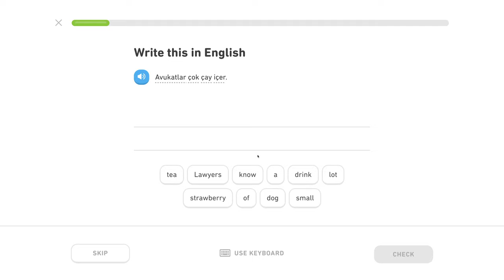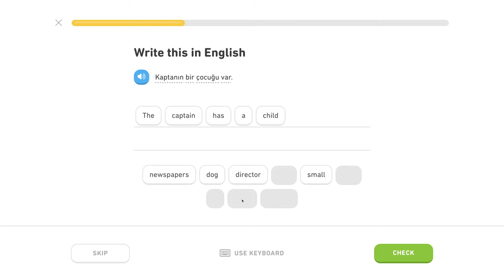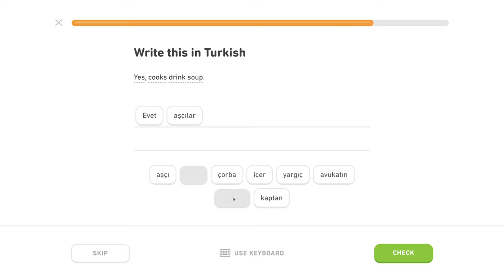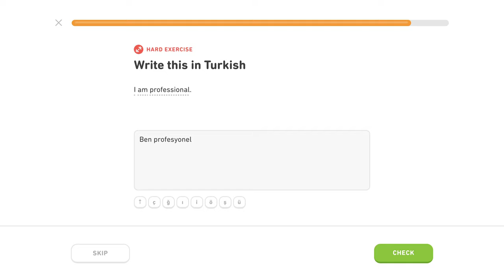🇹🇷 Povolanie - Level 1/5, lekcia 2/5 - Turecky s Yetim